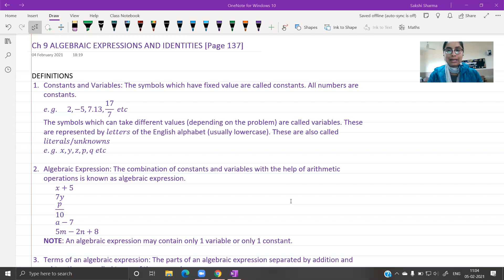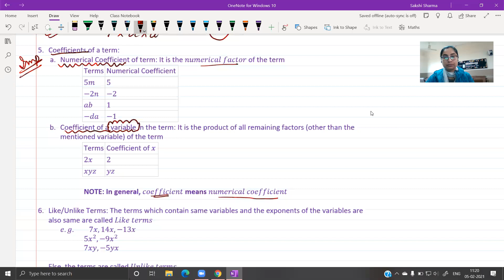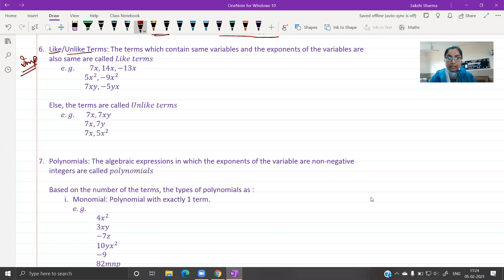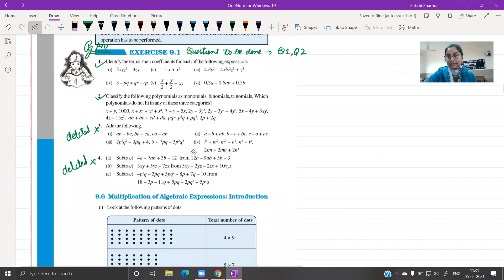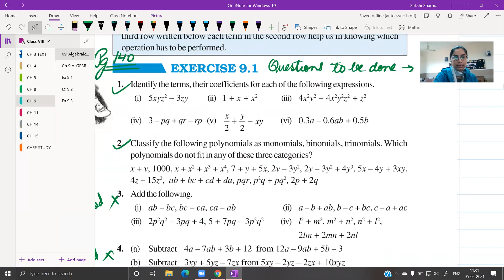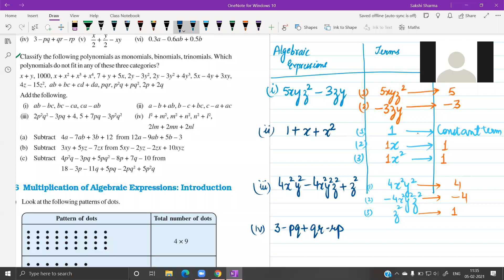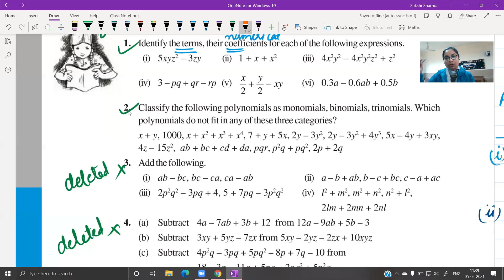Class VIII~NCERT~Ch 9~ALGEBRAIC EXPRESSIONS AND IDENTITIES[Part I]